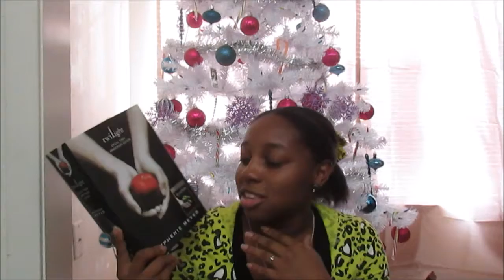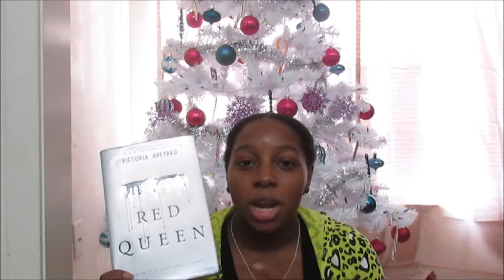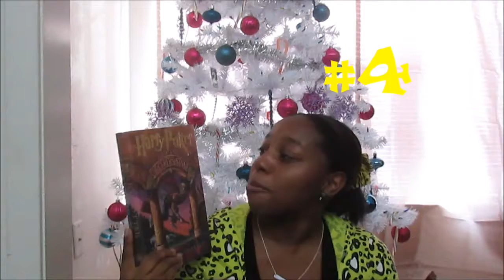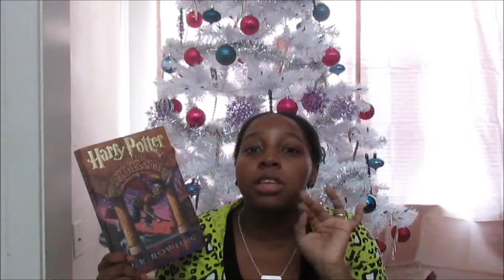Books I've Influenced Others to Read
Tell me, are you all being good influences?
Where's Kayla???

*I own no rights to the music played in this video*